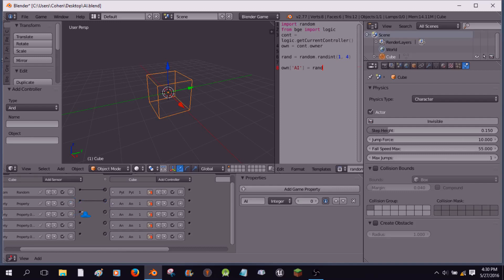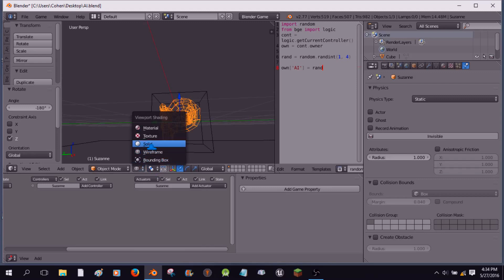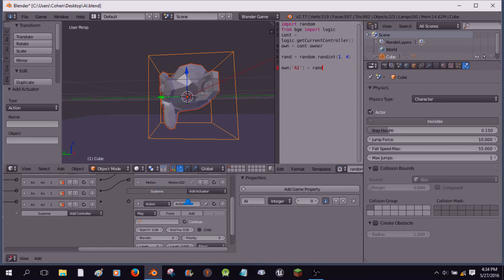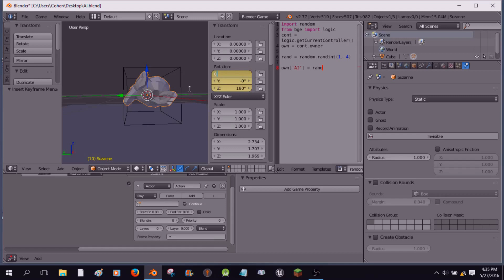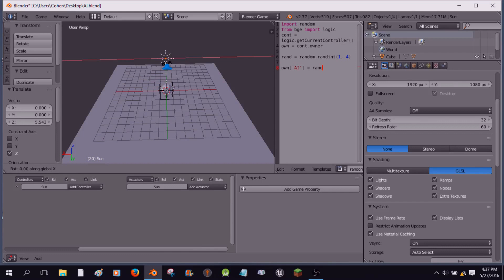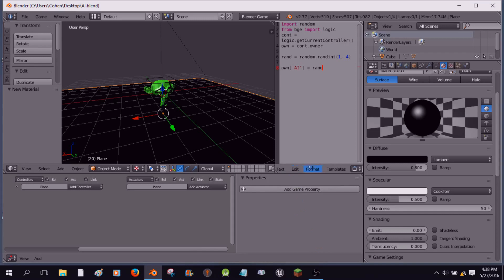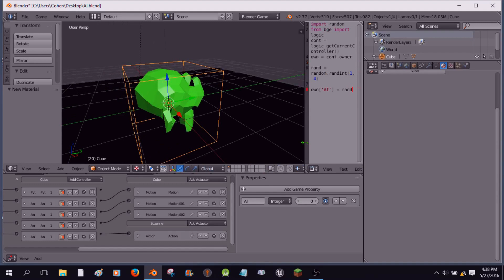How to make AI in blender game engine (part 2)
Any questions or requests are recommended to be posted in one of these two locations:

Tell me what tutorial I should make next in the comments.